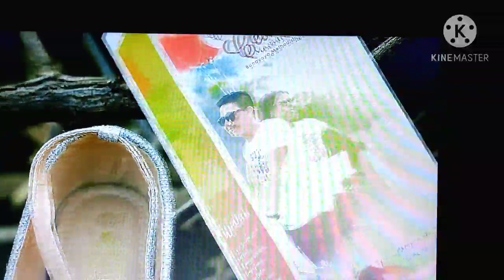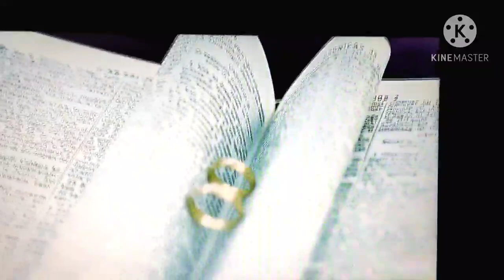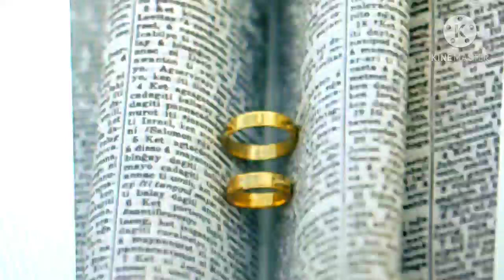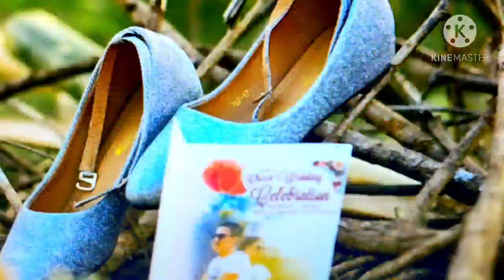My Daughter Request Granted|Paper Ring Became Gold Ring|Very Simple 13th Yr.ChurchWeddingCelebration